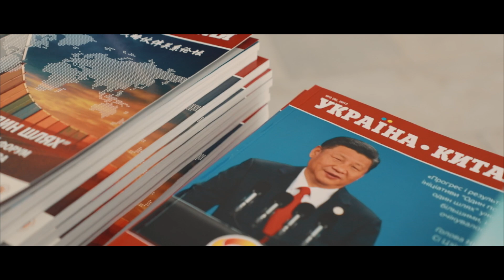感知中国 西部之行城市篇合集